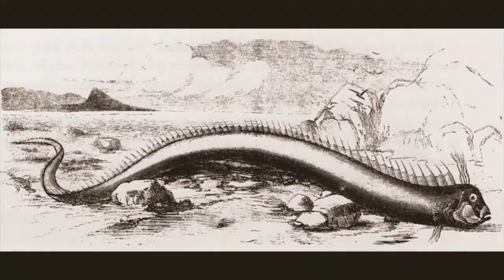Oarfish: The real sea serpent - Mystery Explorer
For centuries, people have described encounters with sea serpent and other apparent sea monster from depth. well, oarfish is among them also known as the king of herring .